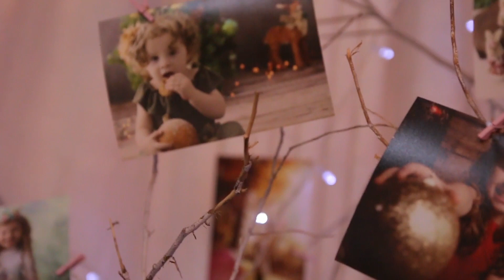Duda e Manu - Aniversário mágico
Contas histórias de uma família tão especial para nós, é uma grande honra! Obrigado por todo carinho e confiança!